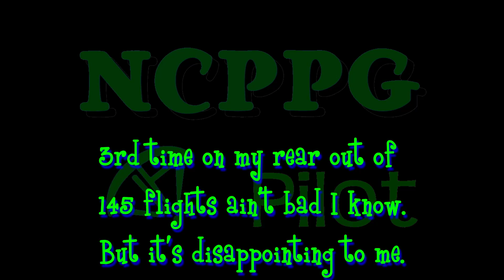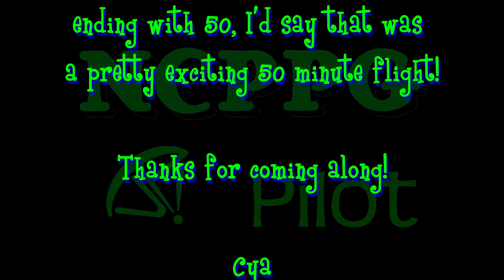ScreaminWings and I go Bumpity Bump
My wingman mentioned having done a bit of mid-day flying, so I didn't give much thought to launching around 3pm. Light winds around 6 mph & the typical 'air' for this time of day. We had a fun, yet amusing flight. Come along for the excitement! 😜

My Gear:
My faithful helmet camera & chase camera
Ground & Nostril camera
Gear Storage
Lights around my Hoop
Battery for my Lights
FAR103 compliant Strobing Blinky Thingy
Digital Recorder
Lapel Microphone
Some kewl shirts I designed